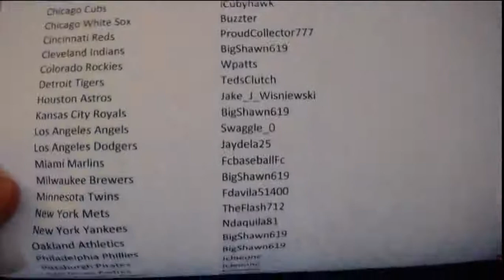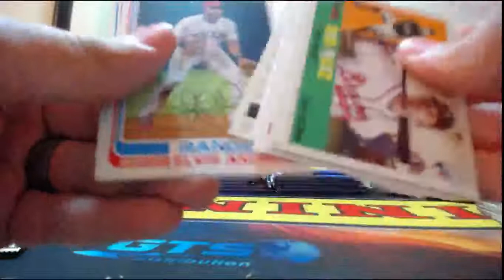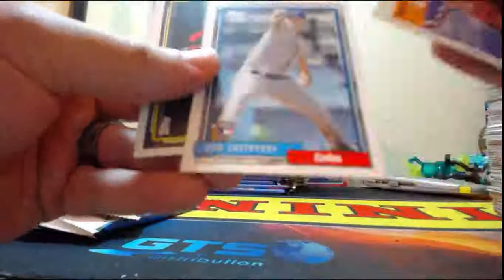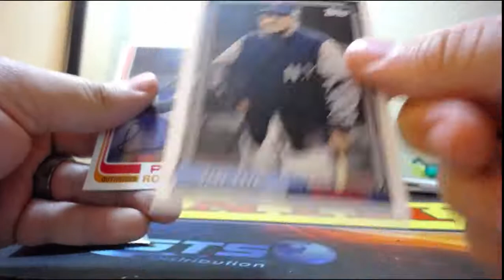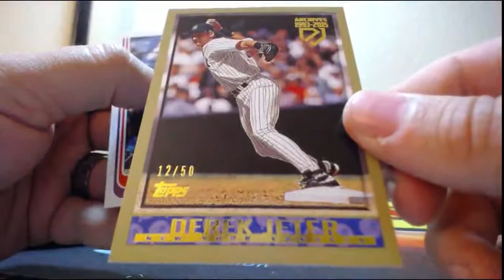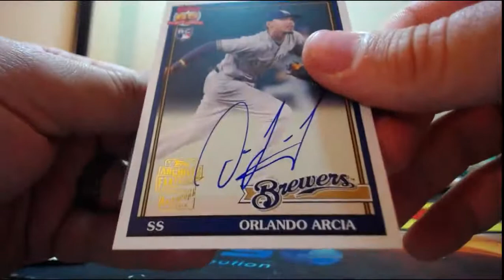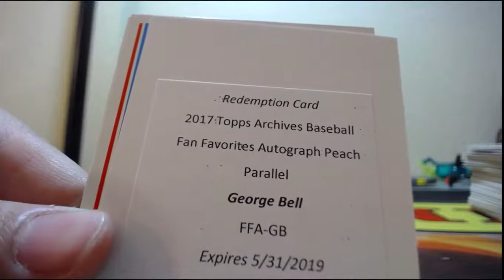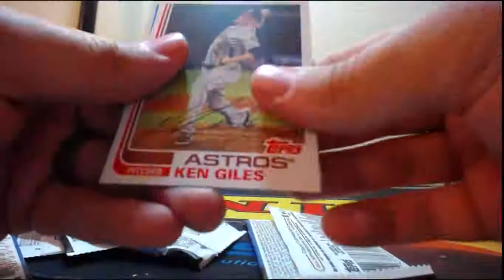2017 Topps Archives Baseball 5 Box Half Case Break 6-6-2017 (HUGE AUTO MOJO & SHORT PRINT MOJO!)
2017 Topps Archives Baseball 5 Box Half Case Break 6-6-2017 (HUGE AUTO MOJO & SHORT PRINT MOJO!)